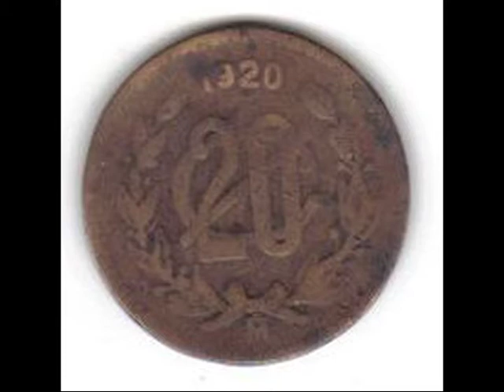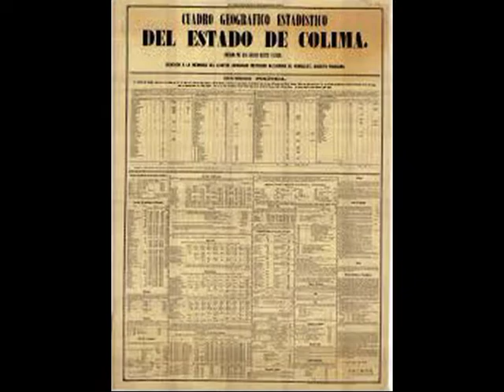ANDARES POR LA HISTORIA GOBERNADOR FELIPE VALLE